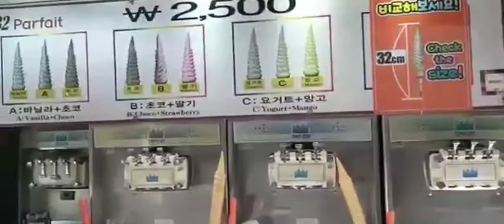Como Conoci A mi ESPOSO COREANO/Pensamos TENER HIJOS Propios?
hola amigas y amigos hoy les traigo la historia completa de como conoci a mi 2 do esposo coreano ya que me preguntan mucho sobre este tema y que pensamos de tener hijos propios Muchas gracias por suscribirse a nuestro canal y por sus comentarios y mensajes saludos desde korea Busan